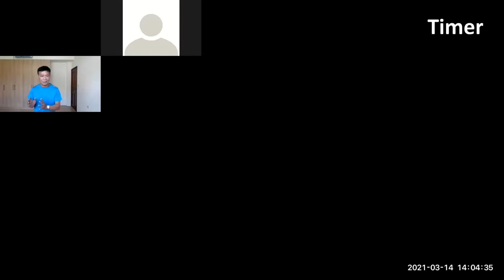2021年 日語演講比賽第 二名 林政升 中央日語 生きる事、学ぶ事